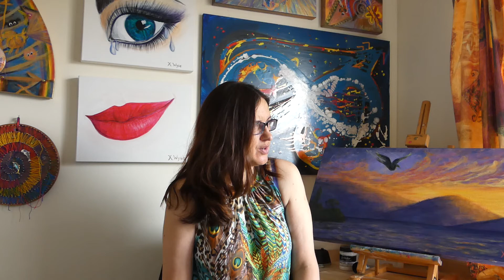Celiac (coeliac) disease & gluten sensitivity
My name is Xanthe and I mostly talk about mental health.
In this video, I talk about my diagnosis of celiac disease. I have been strictly gluten-free for over 10 years and have become unwell when glutened.

I had a lot of health problems that resolved with a gluten-free diet. This included skin rashes (including perioral dermatitis), thyroid cysts & antibodies, my blood pressure dropping more than 10 units from sitting to standing, exercise intolerance, chronic sinus infections, chronic pain (joints, bones, muscles, gums), coughing up phlegm every morning, pregnancy complications (which I didn't go into), hypersensitivity to other food chemicals, increased anxiety and depression, stomach pain, frequent diarrhoea and more.

I've read that bipolar disorder and celiac disease are linked. I have one of the celiac genes (from a blood test). Not everyone with the celiac gene develops symptoms.